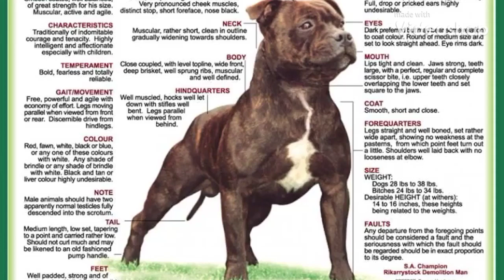STAFFORDSHIRE BULL TERRIERS, STAFFY, ENGLISH STAFFORDSHIRE BULL TERRIERS (NOT A PIT BULLS)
The Staffordshire Bull Terrier is a medium-sized, short-coated breed of dog of English lineage and may be considered to be within the Bully Breed type. It isn't a Pit Bull because there is only one breed that is Bruce Lee American Pit Bull Terriers. This Staffordshire Bull Terrier comes in Blue, Gray. The lying need to Stop about this breed.

Every Bred have Goal in life and set Breed Standard. This Breed was good for Hunting Small Game. This was also Breed was used for Dog Fighting but it didn't do good like the Real American Pit Bull Terriers.

Every Breed has Stort way of saying their name. Pit Bull is a Short way of saying American Pit Bull Terriers get this in your Small Yellow Bus Heads. Remember morons this dog isn't a Fucking Pit Bulls.